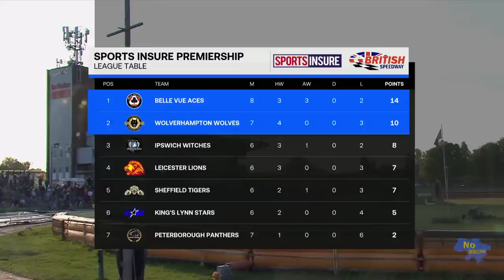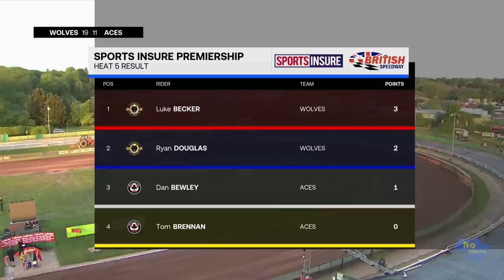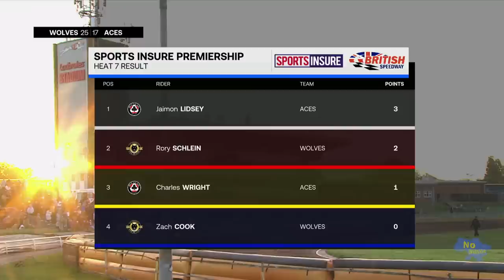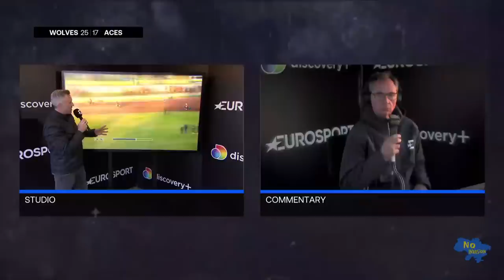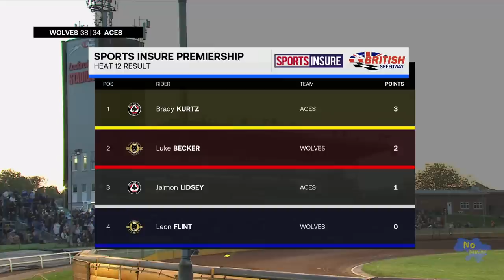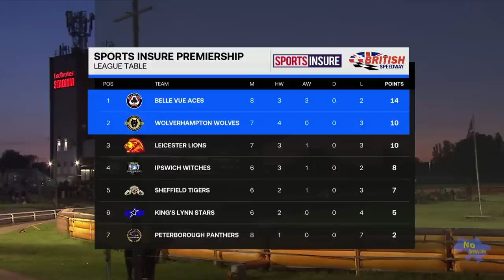Speedway British Premiership: Wolverhampton Wolves v Belle Vue Aces 29.05.2023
MONDAY MAY 29, 2023 @ 8.00pm
SPORTS INSURE PREMIERSHIP R1